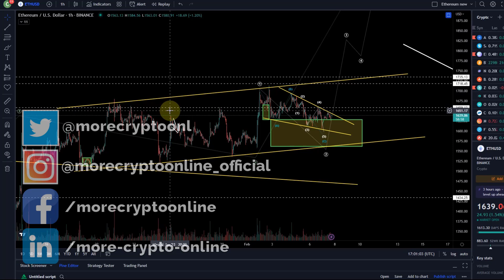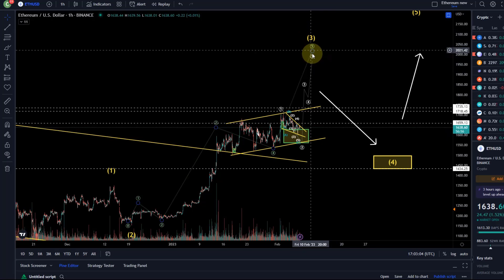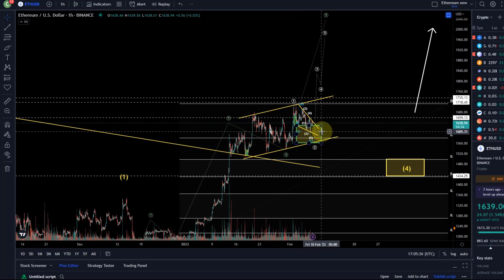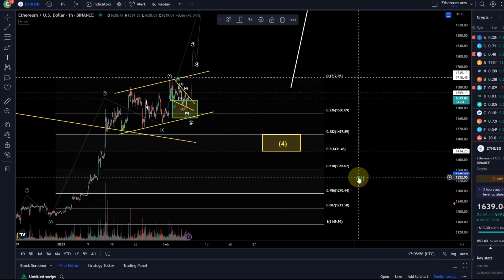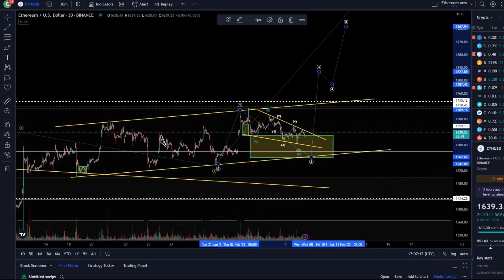Ethereum ETH Price News Today - Technical Analysis Update, Price Now! Elliott Wave Price Prediction!